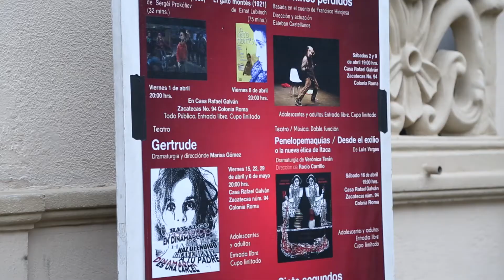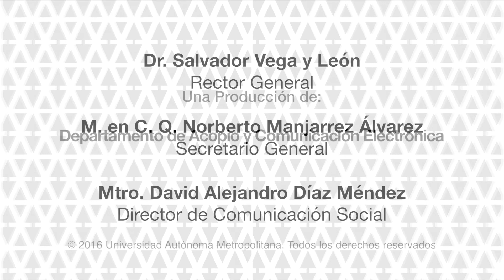La obra de teatro "Siete segundos. In god we trust" se presenta en la UAM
Siete segundos. In god we trust, se está presentando en la Casa Rafael Galván de la Universidad Autónoma Metropolitana. Contenido apto para adolescentes y adultos.